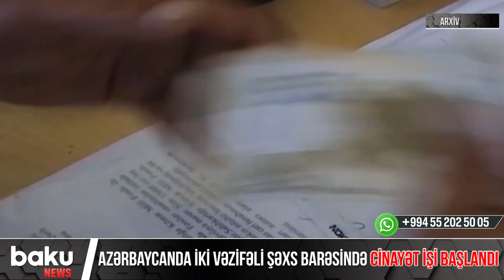Azərbaycanda iki vəzifəli şəxs barəsində cinayət işi başlandı - Baku TV